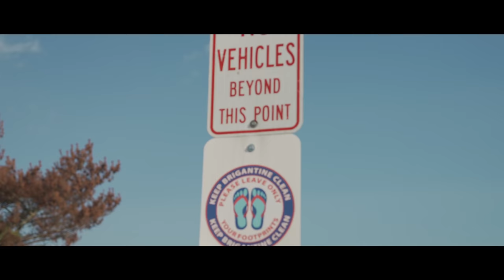THE BEST WAVES I EVER SURFED IN NEW JERSEY! (HURRICANE LARRY)